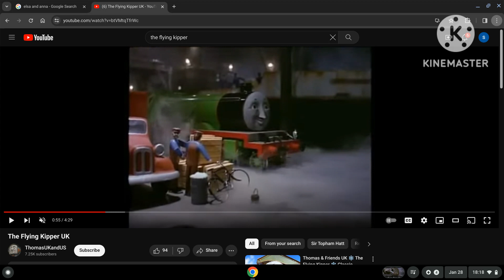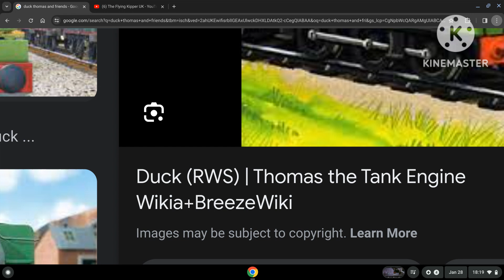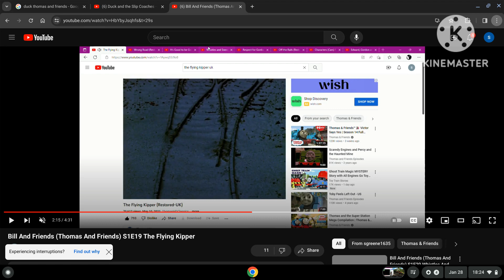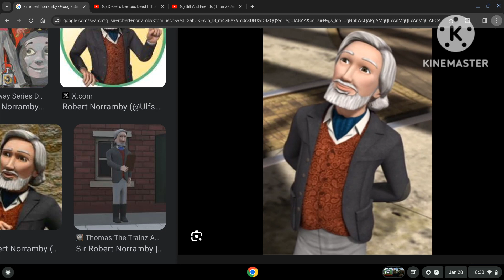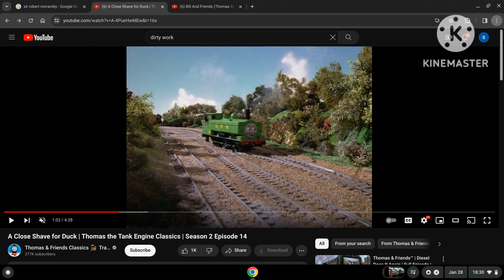Mike And Friends (Thomas And Friends) S4E14 Gallant Old Yellow Twin